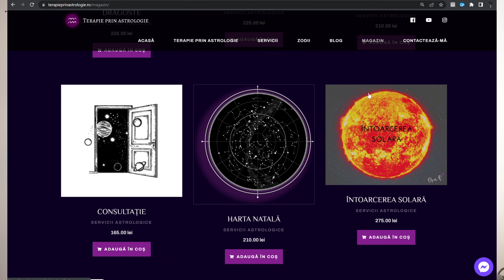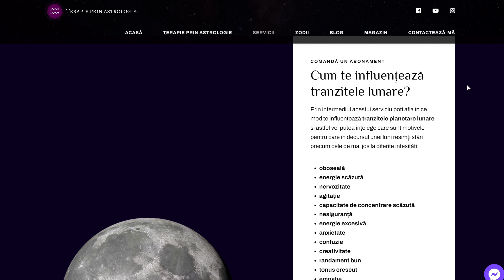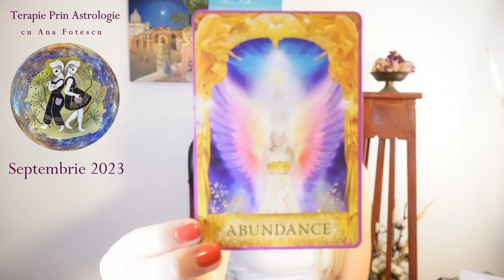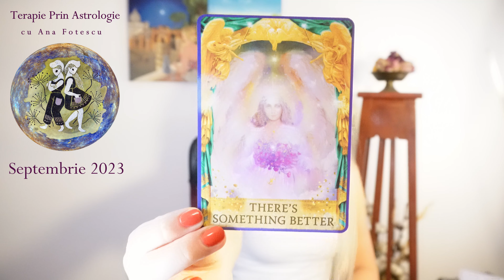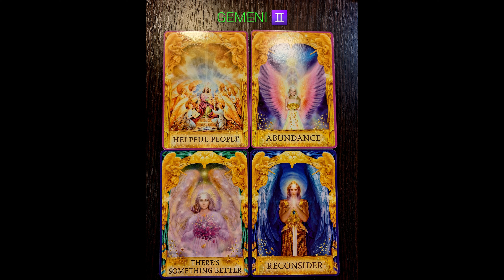🍁♊ GEMENI SEPTEMBRIE 2023 - Focus pe dezvoltarea ta personală și profesională!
Bună drag nativ al zodiei GEMENI!!

Timpi video:

Introducere 00:00
Începutul lunii SEPTEMBRIE pt GEMENI 02:40
Mijlocul lunii SEPTEMBRIE pt GEMENI 08:30
Sfârșitul lunii SEPTEMBRIE pt GEMENI 10:05
Mesajele cărților oracol pt GEMENI 11:55